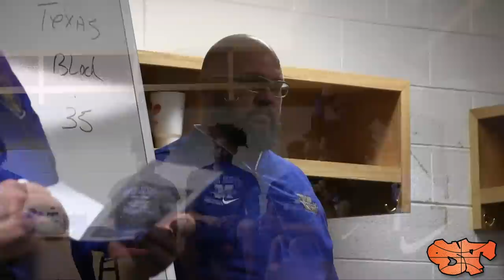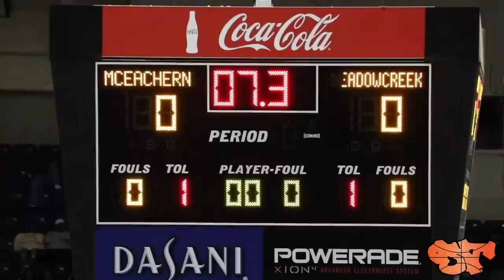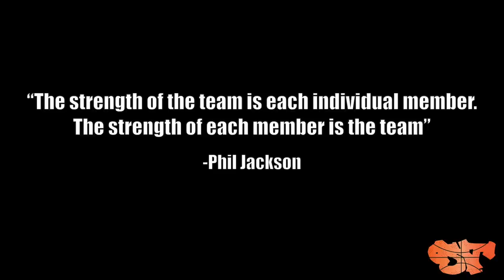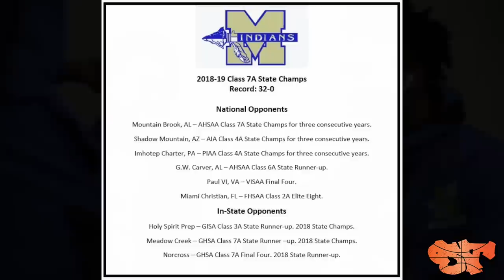McEACHERN'S A RUN TO REMEMBER | EPISODE 4 - FINALE OF A HISTORIC RUN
WATCH THE FINALE AS McEACHERN GOES ON A QUEST FOR A GEORGIA 7A STATE CHAMPIONSHIP & PERFECT SEASON.